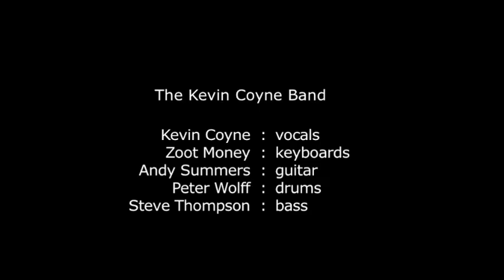Kevin Coyne - I realy love you (baby)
Thanks to Doug Smith

A song performed in 1976 by Kevin Coyne

This song appeared on the album Babble in 1979 with different lyrics